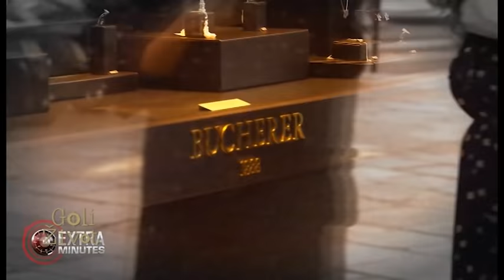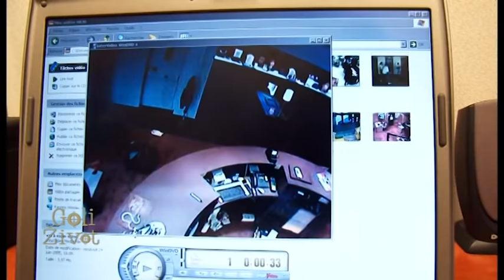Goli Zivot - Eva Kant - "Pink panters" - (TV Happy 03.01.2021)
Gost emisije: Eva Kant - Član nekadašnje kriminalne organizacije "Pink panters"